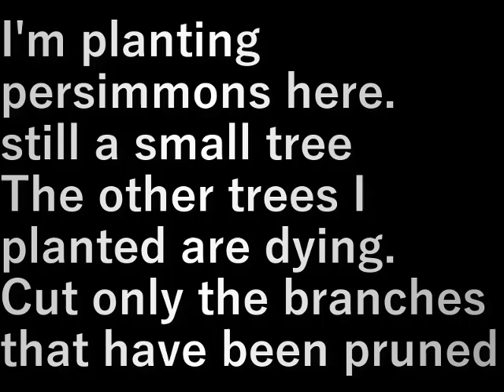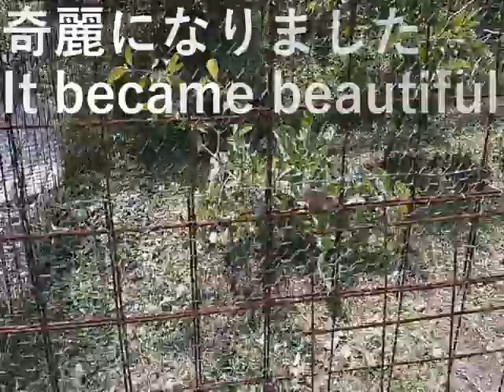第６畑草刈り(2024.6.8)Mowing the 6th field (2024.6.8)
ここには柿を植えている
まだ小さい木
他に植えた木が枯れているので
刈れている枝のみ切ります

I'm planting persimmons here.
still a small tree
The other trees I planted are dying.
Cut only the branches that have been pruned

設備屋の適当田舎暮らし